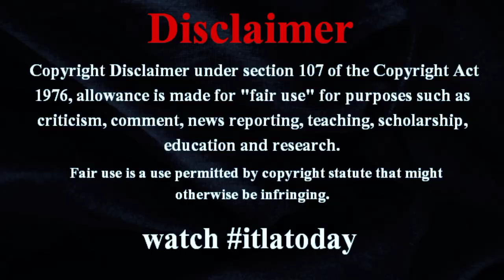「BreakingDown」スポンサーに選手がいちゃもんドッキリ→ヒートアップし“マジ乱闘”へ 憤激の被害者「目にモロ入った」「ガチで相手の首絞めてました」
「BreakingDown」スポンサーに選手がいちゃもんドッキリ→ヒートアップし“マジ乱闘”へ　憤激の被害者「目にモロ入った」「ガチで相手の首絞めてました」 itlatoday スイッチ入っちゃった仕掛け人（画像はYouTubeから
BreakingDown” Sponsored Player Pranks Player → Things heat up and it turns into a “serious brawl” Furious victim says, “I got it in my eye,” “I was seriously strangling my opponent.”
格闘技イベント「BreakingDown」の公式YouTubeチャンネルが11月14日に更新され、スポンサー企業の代表へ乱闘ドッキリを仕掛けた際の動画を公開。worldnews 両者が熱くなりすぎてガチの乱闘に発展した様子を伝えています。Oh……。 itlatodayworldnews 【画像】ガチで取っ組み合いとなったスポンサー・RIOさ#japannewstoday ドッキリを仕掛けられたのは「BreakingDown9.5」のメインスポンサーであるXANA社の代表、RIOさん。RIOさんは「BreakingDown」world で「XANAラップ」を披露するなど同イベントのファンにもおなじみの存在です。